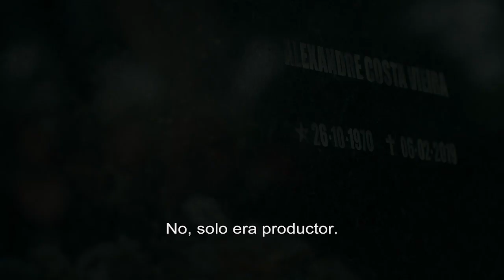Hard | Denise del Vecchio es Margot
Ser la madre de un productor porno no debe ser nada fácil y nadie mejor para interpretar a este personaje que Denise del Vecchio. Todos los domingos acompáñala en un nuevo episodio de esta nueva serie exclusiva de HBO, HardEnHBO.